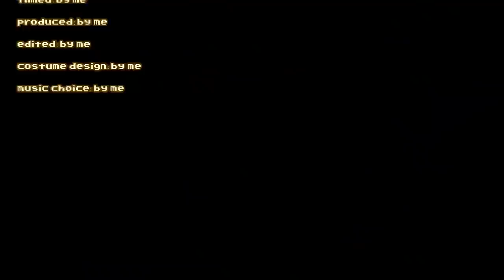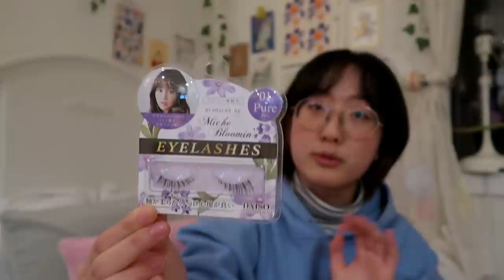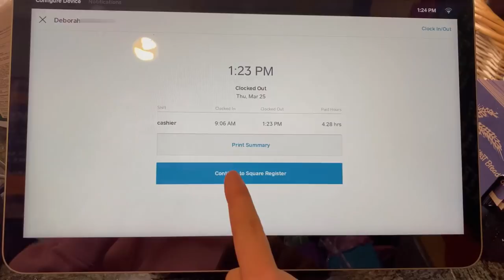a week in my life 🍊 ft. lots of baking, shopping, & getting ready to move out!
just a week in my silly little life doing my silly little tasks in my silly little hometown. i feel like each video i make is just another journal entry in the digital diary that is my channel, and it honestly blows my mind that there are so many of y'all that come back whenever i (inconsistently) post. it's been quite a struggle to balance school, youtube, somewhat of a social life, and my health/mental well being, and to be honest i'm starting to feel the beginning of another cycle of burnout. i probably wouldn't be making videos right now if it weren't for you guys! you don't know how much i appreciate your support - i read ALL of the comments and sometimes it's the only motivation i have to get through the day.

anyways, that was a long and winded way of just saying thank you. truly, endlessly, from the bottom of my lil heart.

deborah ♡

➢ click the link to find news, resources to educate yourself + others, how to be an ally, places to donate, as well as mental health resources & petitions. take care of yourselves ♡

➢ current sub count: 47.6k!! ALMOST 50K WHAT THE HECK

♫ music ♫
remastered animal crossing jazz by david j! check his music out

❀ faq ❀
what's your name? deborah :-)
what do you use to film? canon g7x mark ii (upgraded! :D)
what do you use to edit? wondershare filmora & autodesk sketchbook (for graphics)